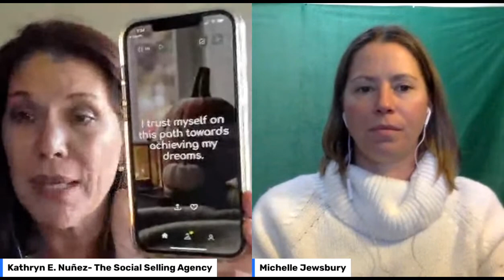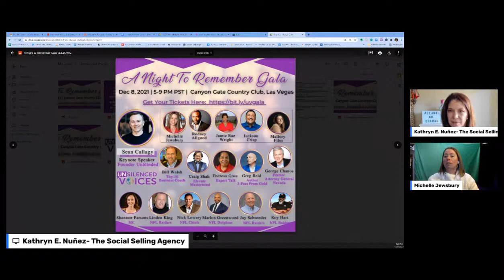Learn how to overcome challenges to create even more success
What does it mean to overcome challenges?

For me, it means taking control or solving a problem or a feeling that my world is not correct.

Many people have experienced pain, financial stress, relationship issues, and uncertainty. While it’s a part of life, some tools and tips can help you through these rough patches.

My next guest will walk you through how to overcome challenges to create even more success in your life and your business through encouragement, resiliency, and motivation.

Meet Michelle Jewsbury, an international philanthropist, speaker, author, and coach. In August 2016, Michelle focused her efforts on ending domestic violence. Her desire to help victims of domestic abuse came from a personal experience in such a relationship.

In July 2017, Michelle founded Unsilenced Voices, a 501(c)3 nonprofit focused on inspiring change in communities around the globe by encouraging victims to break free and survivors to speak up about domestic violence and sexual assault. She has since completed and published her memoir. But I Love Him is a painful yet inspirational true story of a strong, independent woman caught in the horrifying cycle of domestic violence and how she got out.

Where can you follow her?

🚀 - How Compelling is your LinkedIn Profile? TAKE OUR QUIZ

🔎 - Learn which myths to avoid when growing your brand on LinkedIn